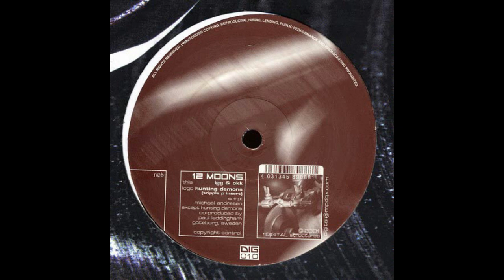12 Moons - Hunting Demons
12 Moons ‎– Hunting Demons / Igg & Okk
Label:
Digital Structures ‎– DIG 010
Format:
Vinyl, 12"
Country:
Sweden
Released:
May 2001
Genre:
Electronic
Style: